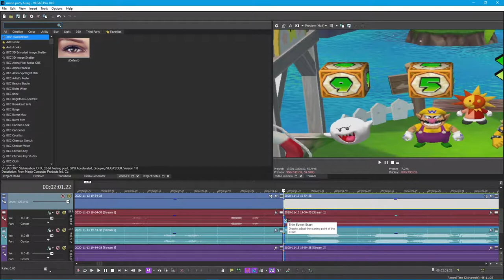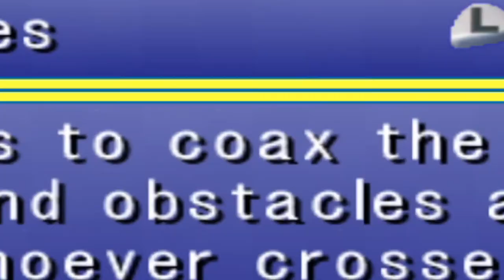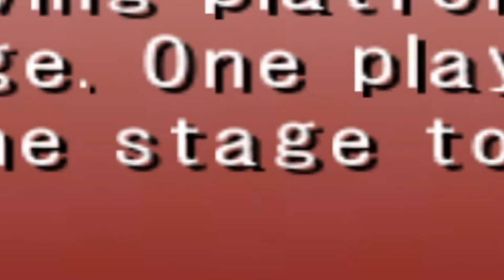mario party 6 isn't fair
i got screwed by bowser twice in a row